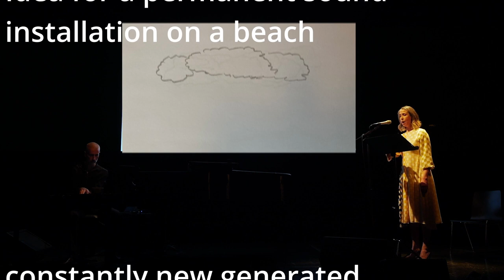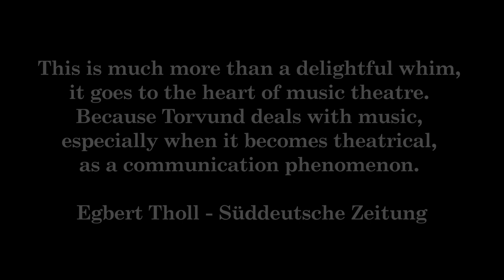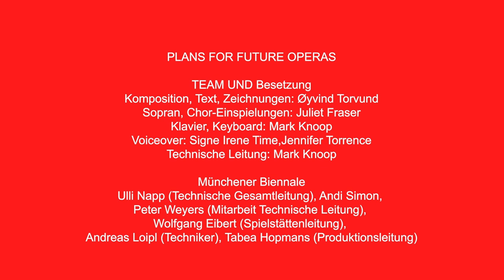Øyvind Torvund 'Plans for Future Operas' (trailer)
The Norwegian composer Øyvind Torvund creates plans for future operas and it seems extremely unrealistic that they will ever be completed. It is a presentation of numerous fragments of ideas, which all spite the laws of physics and acoustics. Soprano Juliet Fraser and pianist Mark Knoop are on the stage. They sing and play the 'Plans for future operas' and simultaneously find themselves confronted with an abundance of projected drawings, which Torvund uses to indicate possible visualizations of future operas. Here he is examining communication phenomena, in particular those that are spatially and temporally askew.

Composition, text, drawings: Øyvind Torvund
Soprano, choir recordings: Juliet Fraser
Piano, keyboards: Mark Knoop
Wolfgang Eibert (venue manager), Andreas Loipl (technician), Tabea Hopmans (production manager)

Duration of full piece: 45 mins

Premiered at the Munich Biennale Festival of New Music Theatre, 13 May 2022

Composition and libretto commissioned by the City of Munich for the Munich Biennale.
Supported by Morten Eide Pedersens Minnefond.